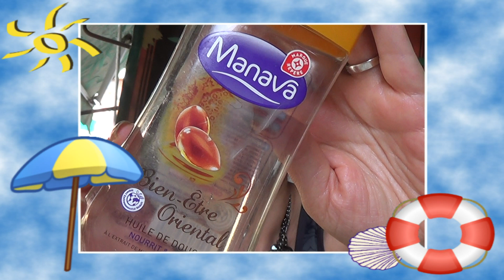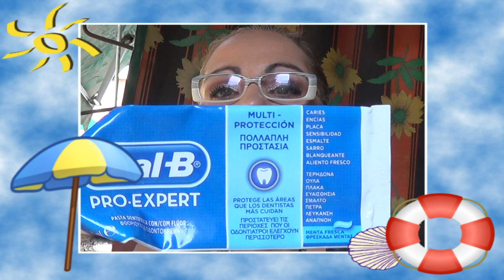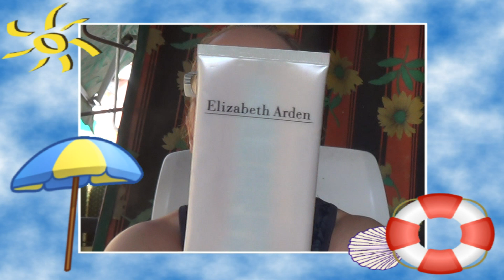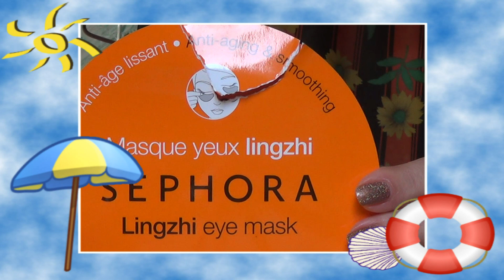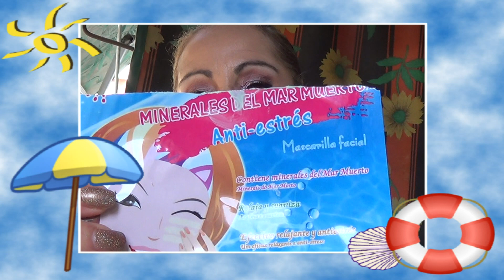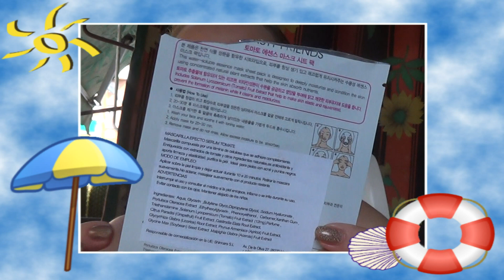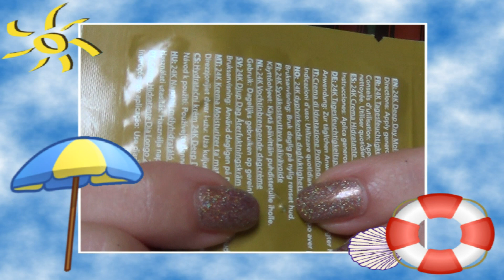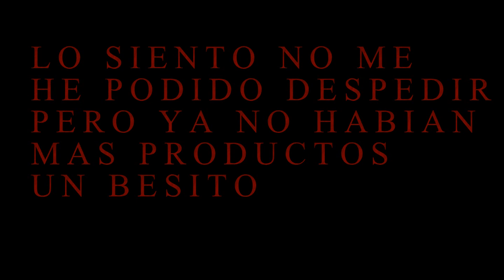PRODUCTOS TERMINADOS 7 2015